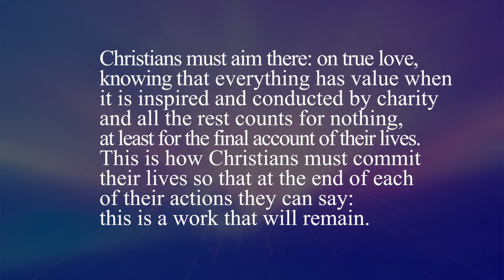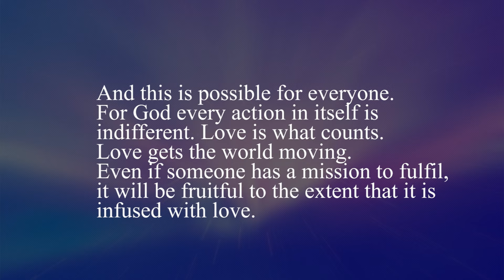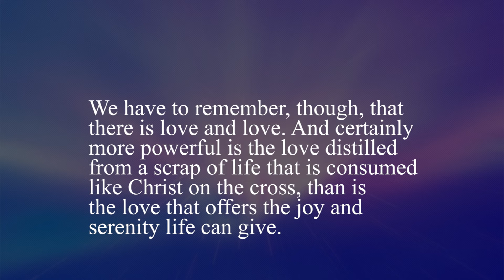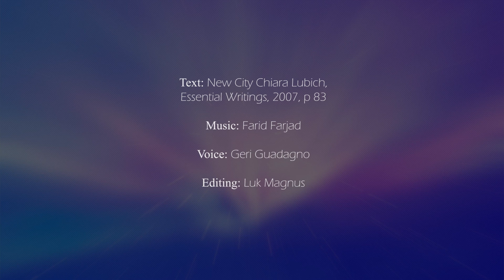Love is what matters - with narration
Text: New City Press Chiara Lubich Essential Writings
Production: Focomediasharing
Editing: Luk Magnus